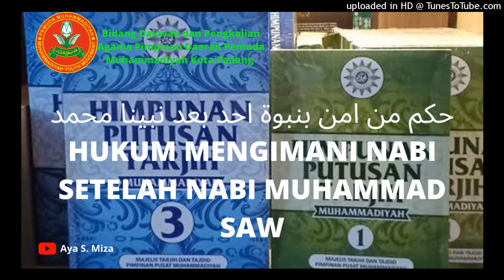Putusan Tarjih: Hukum Mengimani Nabi Setelah Nabi Muhammad SAW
Himpunan Putusan Tarjih Muhammadiyah hal. 282